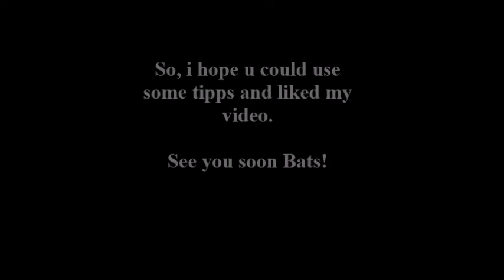Pale Delight : an eyebrow Story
Why  did  i shave  my  eyebrows  ?
What  to  think of when  shaving  them  off?
Which  products  you  Could  use?
My  eyebrow  styles and    some  tricks  how  to  draw  on!